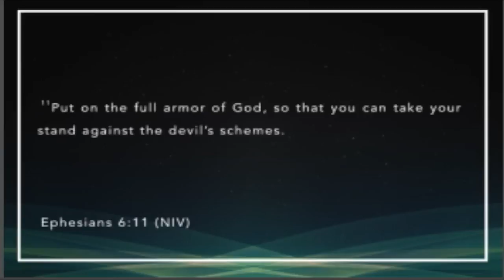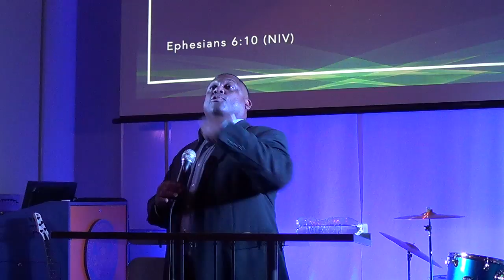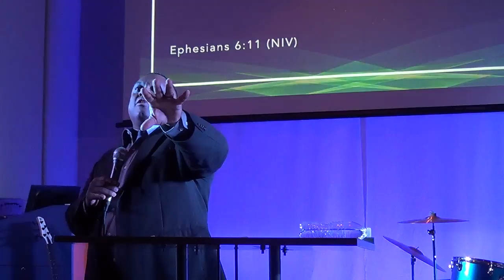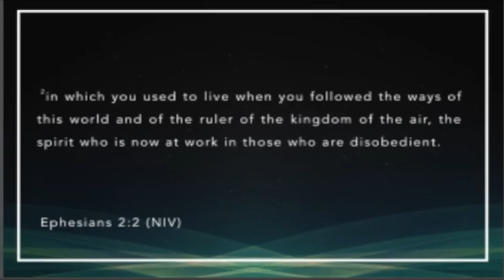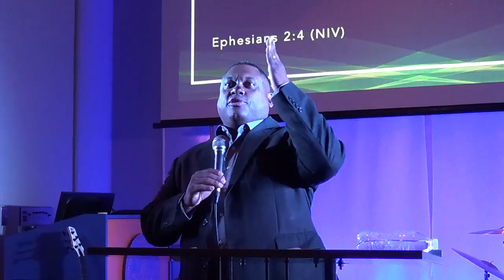Preparing for Battle - Do You Know?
Sermon from Jan 29th